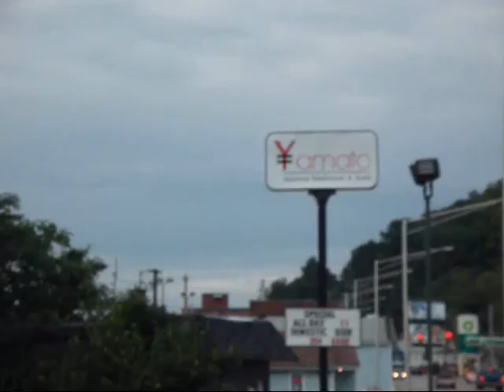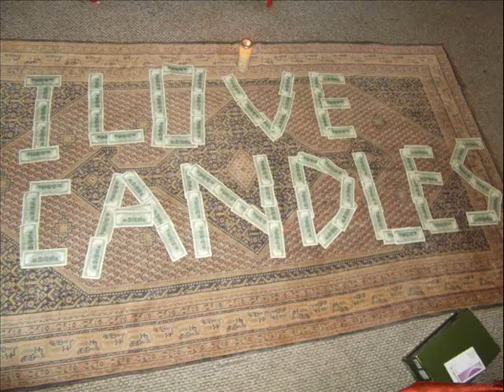Less Than Jake - Freeze Frame